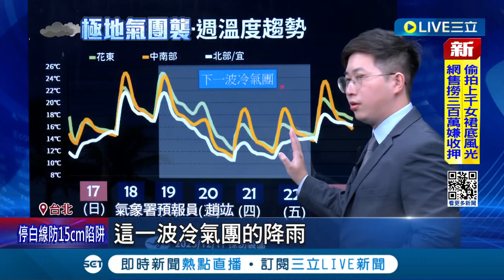追雪族快衝!下波冷氣團來襲 太平山降雪機率高 民眾不畏風寒上山等雪 下波冷氣團19號報到 高山地區有望降雪 追雪5熱點曝光｜記者 黃國瑞 屈道昀｜【玩樂freestyle】20231218｜三立新聞台